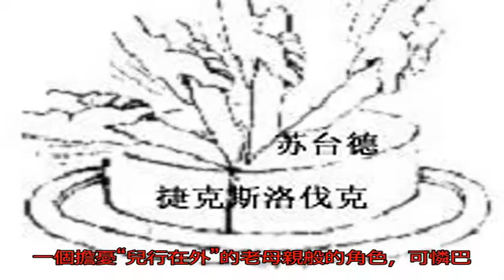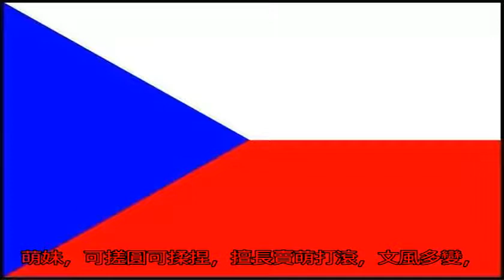弱國無外交：二戰時期的捷克斯洛伐克有多悲催_搜狐歷史_搜狐網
原標題：弱國無外交：...